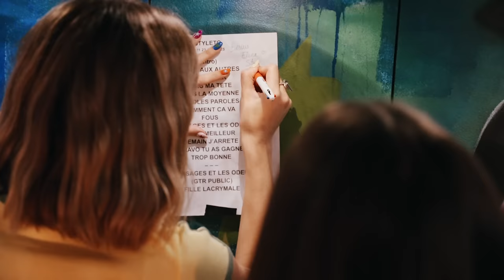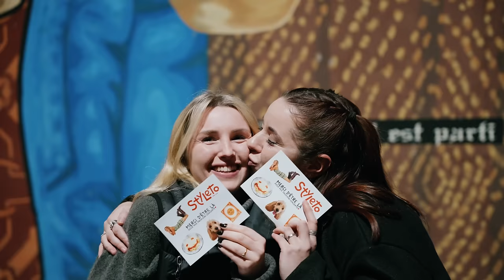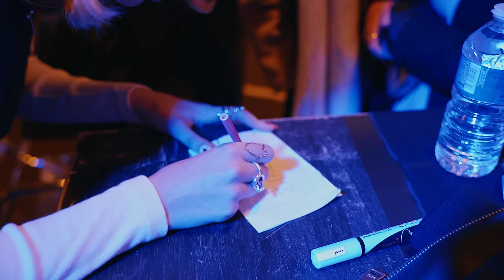les secrets de ma tournée (docuvlog)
Merci pour cette expérience, c'était magique. Le mini tour c'était ma première tournée, 5 dates entre nous. J'étais si heureuse de vivre ce moment que je voulais vraiment partager en mode famille, pour se rencontrer, vous jouer mes chansons dont des inédits... C’est fou ce qu’il se passe,  je suis sur YouTube depuis des années ça fait presque 10 ans que je raconte ma vie sur internet mais ça fait très peu de temps que je fais de la musique. C’était mon rêve mais si j’ai eu la force de me lancer c’est grâce à vous, j’ai commencé par publier des reprises de chansons sur instagram et je me sui sentie tellement portée que ça m’a donné le courage de me lancer, moi qui avait tout le temps peur (j’ai toujours peur d’ailleurs). J’ai sorti un single, puis un album de reprise, puis un autre single, une autre chanson, et encore une autre chanson il y a quelques semaines… je prépare un album, on a l’immense chance de pouvoir faire des concerts avant qu’ils soient sortis car vous êtes là, merci merci.  J'ai tellement hâte de la suite, à l'heure où je vous parle il y a déjà la Cigale qui a été complète en 24H c'est FOU

Merci à Jules @julesryma pour avoir filmé et monté cette vidéo.
Merci à Benoit, Djé, Léandre, Thomas, Hugo pour m'avoir accompagné c'était un pur bonheur cette colonie hâte de repartir
Merci aussi à Charlotte et Lucie pour vos coups de pouces sur Paris et Lyon
Merci Louane d'être venue à Paris
Merci à toute la team Arachnée vous êtes des boss
Merci à ma team Columbia les meilleurs aussi big up Pierre Clara Alex
Et merci à Lucas et Socky de me supporter toujours